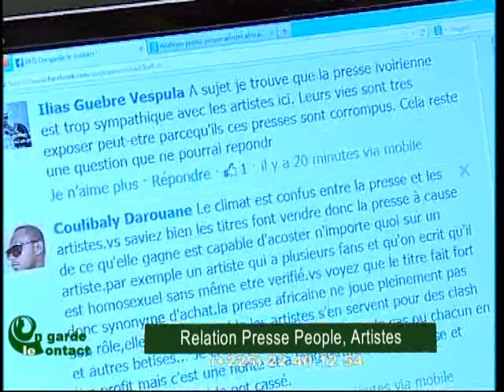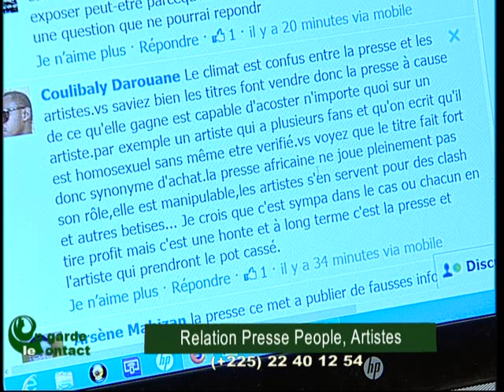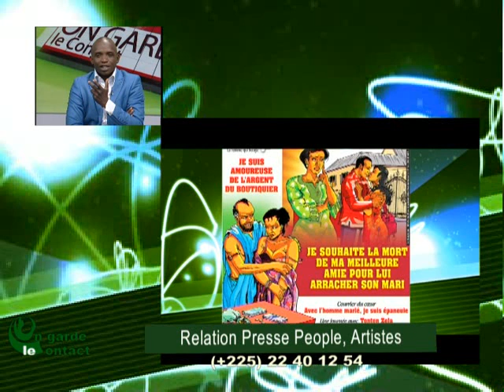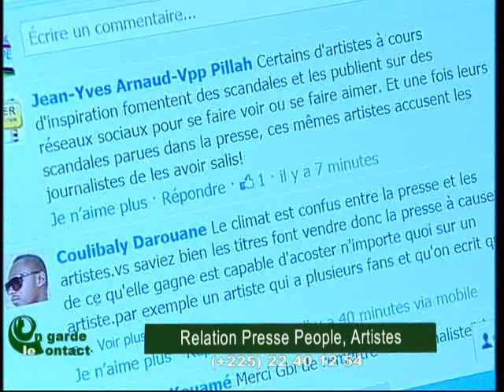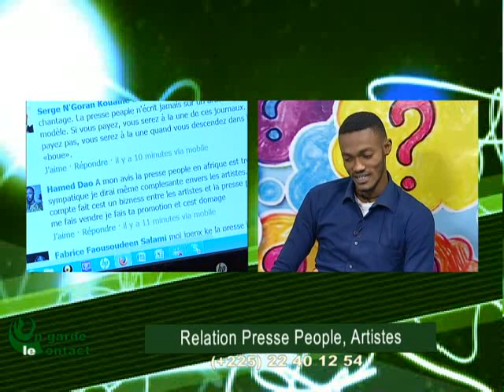On Garde le Contact du 16 Octobre 2013 avec Mohamed Kanté parte 2